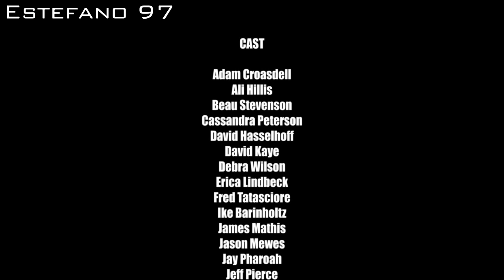CINEMÁTICA FINAL/Zombies in spaceland/IW zombies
Cinematica de spaceland con willard  :D